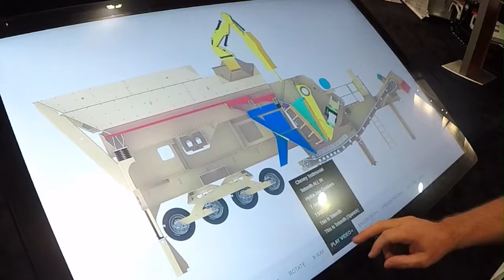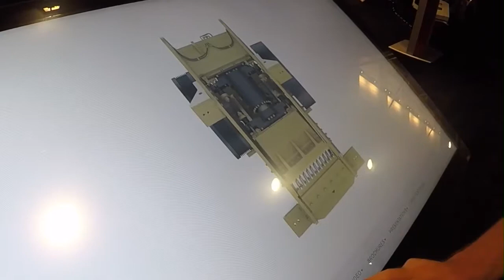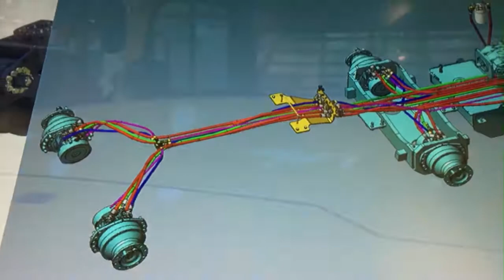3D Touch Screen Demo